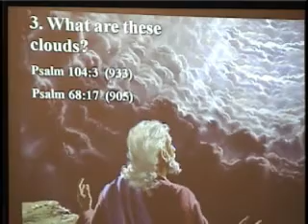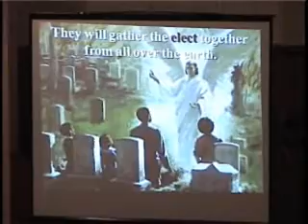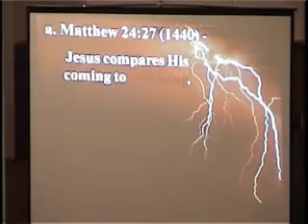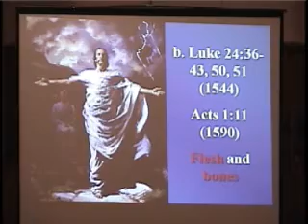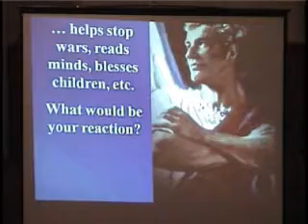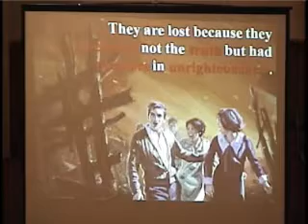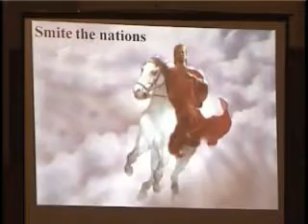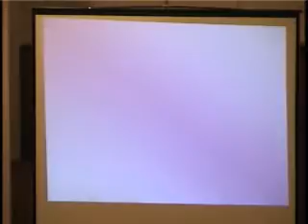Is The Secret Rapture Secret 2008.wmv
This is pastor James G. Owens preaching the sermon "Is The Secret Rapture Secret?" at the 2008 Revelation Seminar in Memphis,TN.

Liv4God Productions